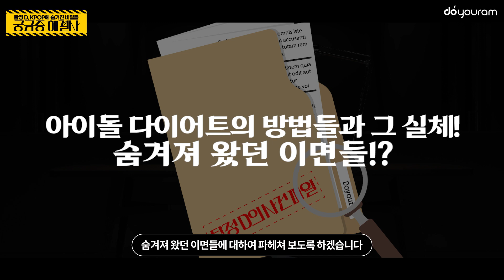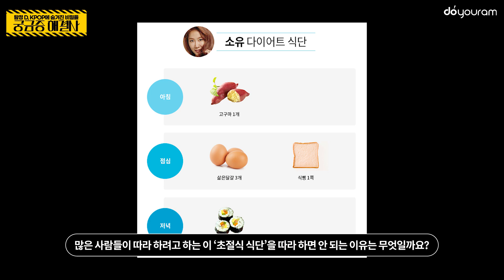아이돌 다이어트 (IDOL DIET), 그 속에 숨겨진 잔혹한 비밀! [Eng CC]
많은 사람들이 워너비 아이돌들을 목표로 삼고
체중 감량에 시도하고 있는데요!
대체적으로 알려져 있는 아이돌 다이어트,
과연 그 속에 숨겨져 있는 잔혹한 진실은 무엇일까요?

영상 시청하시고, 댓글로 여러분들의 경험담을 공유해 주세요!

사용음원 : 탐정의 추적 (Tracking detectives)